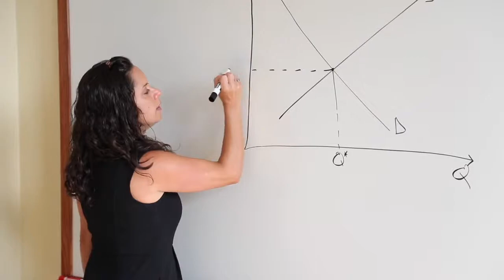SUPPORTIVE PROFESSORS ENHANCE YOUR EXPERIENCE | Moravian University